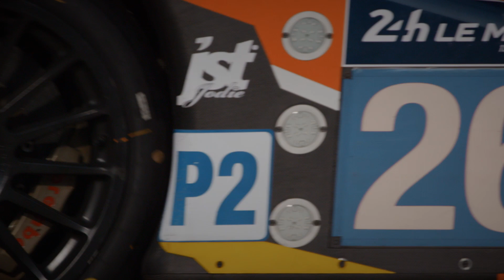Обзор этапа 24 Hours of Le Mans |G-Drive Racing | FIA WEC 2015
Обзор третьего этапа FIA WEC - 24 часа Ле-Мана вместе с российской командой G-Drive Racing